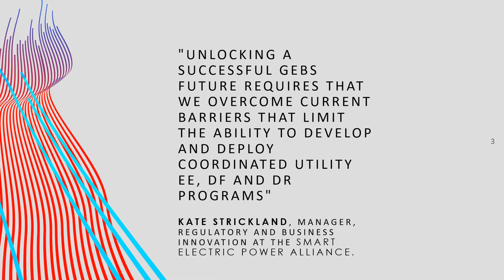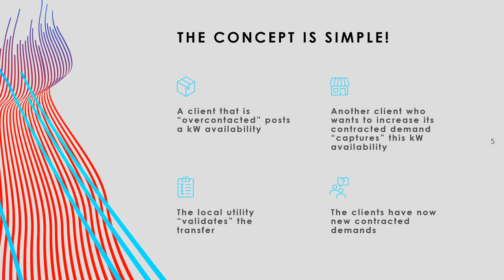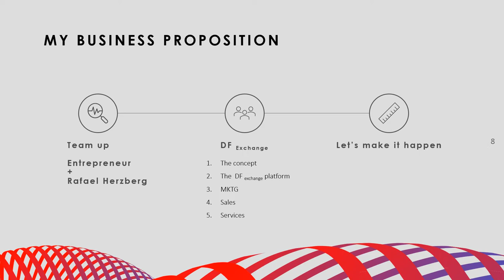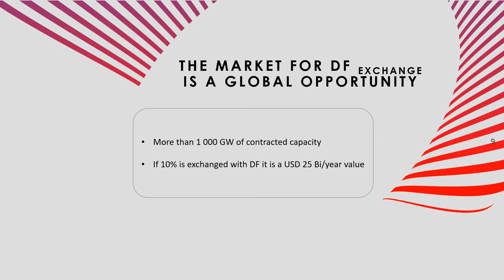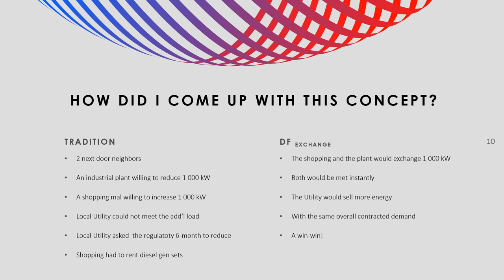Demand Flexibility Exchange - a new tool for demand improvement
A synergistic solution with the traditional Demand Flexibility (DF)